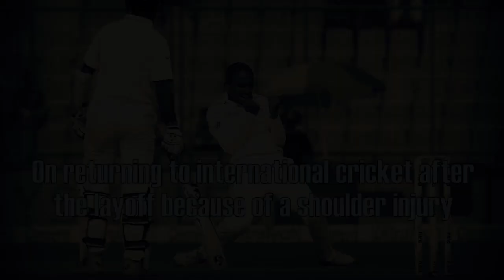The story of Dane Piedt’s remarkable comeback after his struggles with injury | Wisden India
“Going up against AB de Villiers in every net session really tests my skills and only makes me a better bowler”